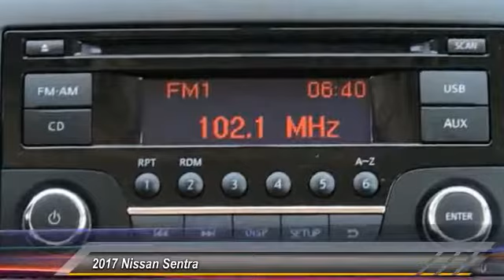2017 Nissan Sentra Athens Georgia Y381954